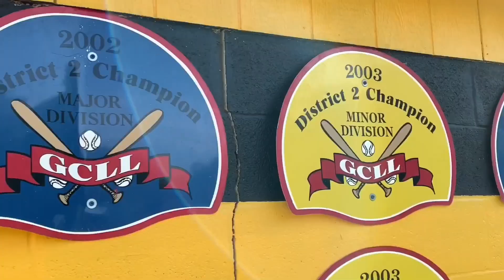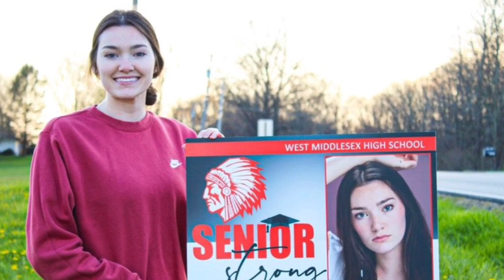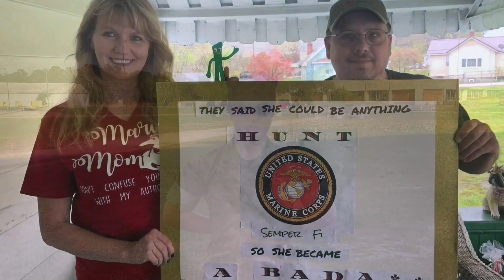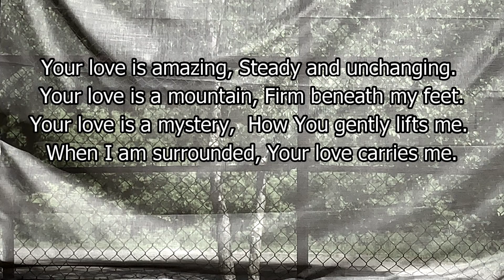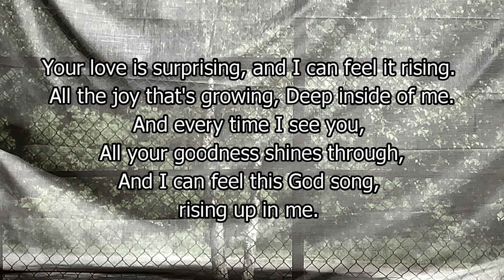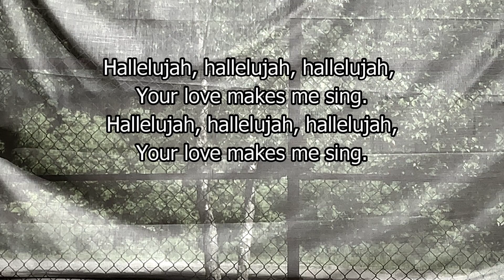HOME PLATE - A Sermon by Augie Hurst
In today's Online Worship Service, I travel to the Little League Complex in Grove City, Pa to record a video message "From Home Plate."

This week's video features the following:

Introduction & Greeting - "The First Weekend of Summer."
Special Presentation - "Congratulations to Our Graduates."
Scripture Reading: "The First and the Last"- Revelation 1:17-18
Video Message: "From Home Plate" - by Augie Hurst
Song of Praise: "Your Love Is Amazing" - by Mike Peterson

Presentation of Offerings:

If you would like to present a gift, tithe or offering in support of the ongoing mission and ministry of Lebanon Presbyterian Church, please visit our or, simply mail offerings to the Church Office.

Grace & Peace to All.

Augie Hurst

Pastor, Lebanon Presbyterian Church
2090 Mercer-West Middlesex Road